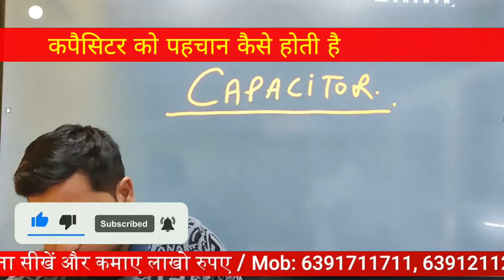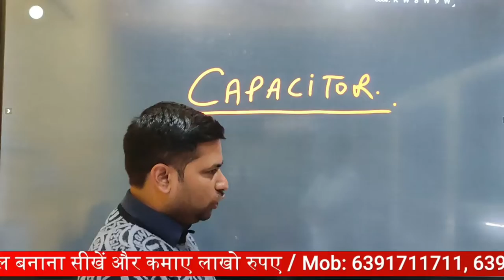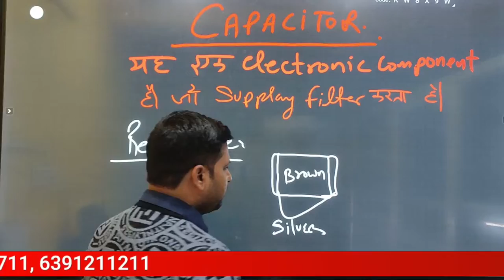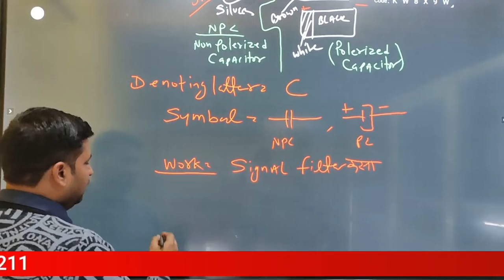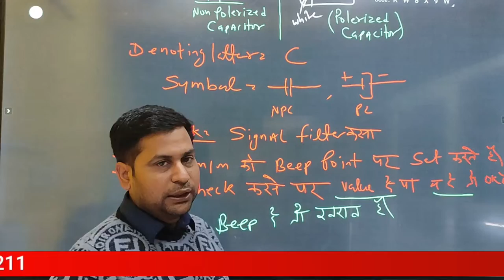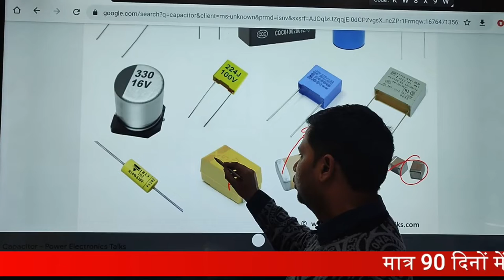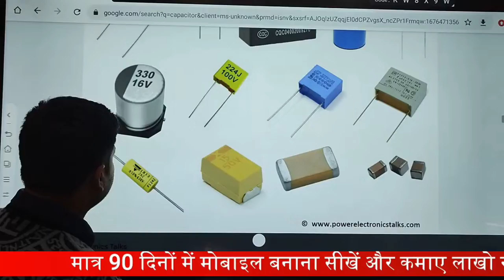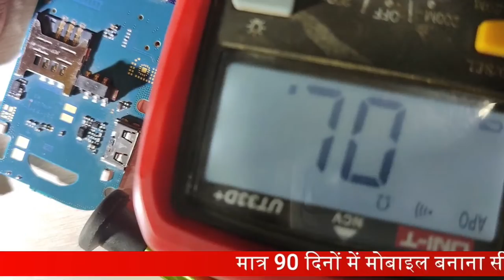Capacitor की पहचान कैसे करे | How to identify Capacitor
कपैसिटर की पहचान कैसे करे | How to identify Capacitor | how to identify capacitor in any mobile phone

00:00 किसी भी मोबाइल फ़ोन में लगे Capacitor को कैसे पहचानते हैं ?
04:29 फ़ोन में लगे कैपिसिटर की आकृति और कलर को कैसे पहचाने ?
11:05  Capacitor को लाइव देखे ?
13:38  Capacitor  को Motherboard में देखे कहाँ पर लगा होता हैं ?

12- मोबाइल फोन में Coil को कैसे पहचाने और इसका क्या कार्य हैं और work कैसे करती हैं

13-मोबाइल में कौन -कौन से कंपोनेंट्स लगे होते है || विस्तार से जानने के लिए वीडियो देखें

14-जानिए सब कुछ Hot Gun Machine के बारे में | Hot Gun मशीन को कैसे यूज़ करें

15-Mobile Repairing के लिए जरूरी tool's | मोबाइल repairing करने के लिए क्या क्या सामान होना चाहिए

WE PROVIDE :

1.HARDWARE & SOFTWARE COMPLETE COURSE
2.TOOLS FREE
3.I CARD
4.LIFETIME SUPPORT
5.ISO CERTIFICATE
6.75% PRACTICAL TRAINING
7.ON MOBILE PHONE REPAIRING TRAINING
8.17 YEAR'S EXPERIENCE TRAINING
9.MOBILE PHONE SHOP KO RUN KARNE KI TRAINING
10.FRESHER STUDENT KI SPECIALTRAINING
11.EXPERIENCE STUDENT KO SPECIALIST KARNA
12.EMMC LEVAL TRAINING
13.MARKET SE AANE WALE PHONE KO
14.TREAND STUDENT SE REPAIRING
15.8 HOURS CLASS
16.BASIC TO ADVANCE  TRAINING
17.HOSTAL SUVIDHA FREE
18.JOB & BUSINESS SUPPORT
19.STUDENT FRIENDLY BEHAVIOR